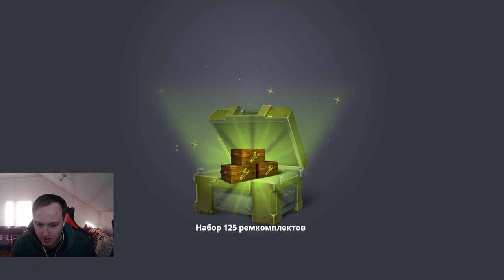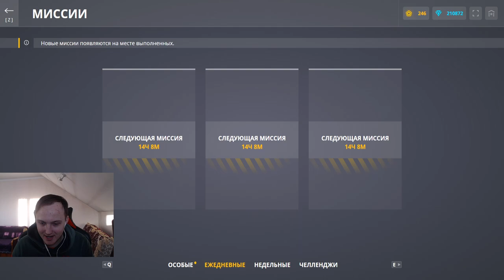ДОКАЧАЛ МК7 ДИКОСТРАЙКЕР И ПОЛУЧИЛ ЛУЧШИЙ БОНУС!БЕЗ ДОНАТА ОТ НОВОБРАНЦА ДО ЛЕГЕНДЫ НА СТРАЙКЕРЕ #19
Условия розыгрыша:
1. В настройках игры устанавливаете тег создателя контента "teamp"
2.Оформляете покупку в магазине игры с 15 ноября.
3.Заполняете форму регистрации в розыгрыше ( чеки принимаются исключительно с 15 ноября)